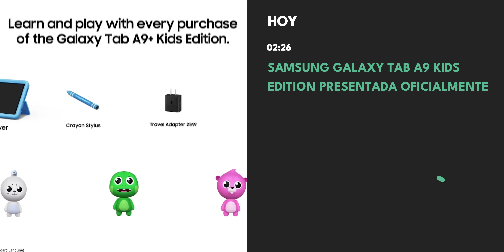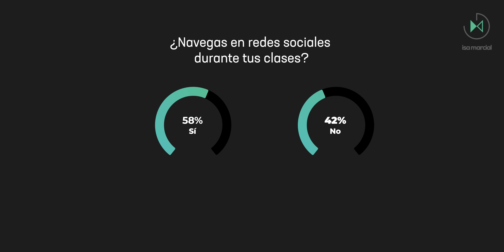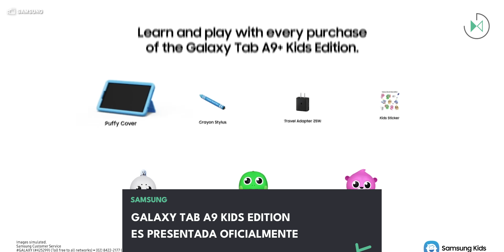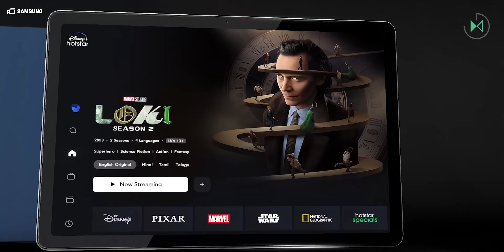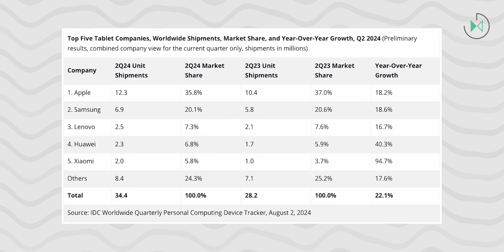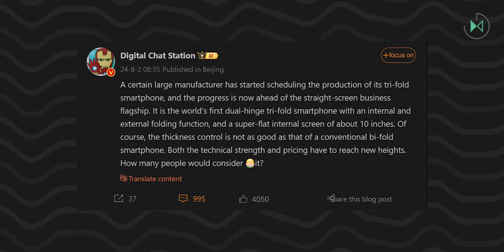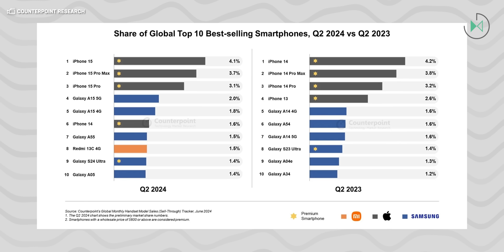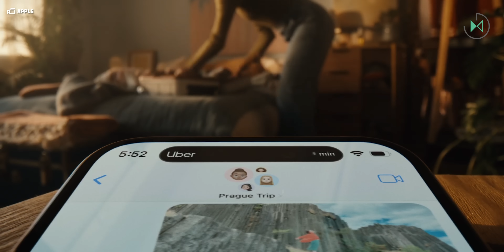Galaxy A15 PELEA CONTRA el iPhone 15 por el celular más vendido del año | El Recuento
🛒 Oferta del día

Índice:
00:00 Intro y encuesta
02:26 Samsung Galaxy Tab A9 Kids Edition es presentada oficialmente
04:16 Apple sigue siendo la marca número 1 de tablets, detrás viene Samsung
05:44 HUAWEI ya habría iniciado producción de su plegable tríptico
07:48 Atletas olímpicos venden Galaxy Z Flip6 que les regaló Samsung
09:21 Galaxy A15 compite contra iPhone 15 por ser el más vendido

Disfruta de más contenido:
🎥 El recuento